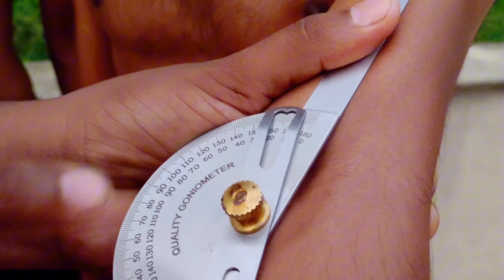carrying angel kise thk kare . How to check carrying angel in ssc gd.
carrying angel kise thk kare . How to check carry angel in ssc gd.

Carrying angel Doctor:-  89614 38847

my Instagram I'd:- ranjanshashi520
About Video:-

in this video I describe about carrying angel and knocknee. If you prepare for defence and you have carrying angel above 20° then you will be fail in medical. So I have a belt for correction of carrying angel it will correct your carrying angel within 40 days. if you want to make your carrying angel belts you call on this number   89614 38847.

carrying angle workout

carrying angle in nda

carrying angle in ssc gd

carrying angle army

carrying angle ssb

carrying angle in ssb medical

carrying angle animation

carrying angle in ssc gd exercise

carrying angle for girl

carrying angle ssc cpo
carry angel

carry angle ssc gd exercise

carry angle ssc gd

carry angle medical test

carry angle point

carry angle workout

carry angle test

carry angle in nda

carry angle ssc gd medical

carry angle indore physical academy

carry angle test ssc gd